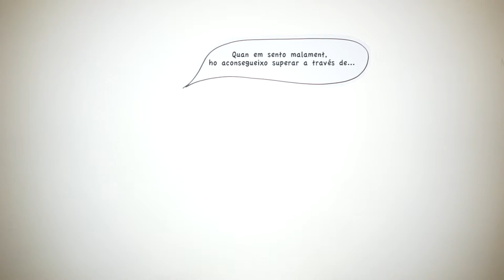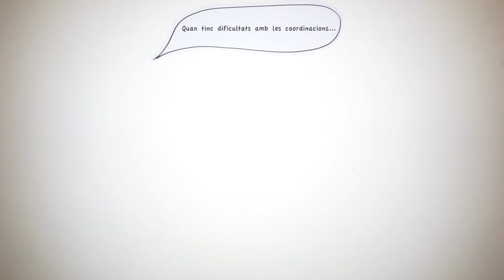La resiliència del delegat i la delegada. Comunitat de pràctia de Mesures Penals Alternatives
III Jornada de Mesures Penals Alternatives. Elements interns i externs de la intervenció